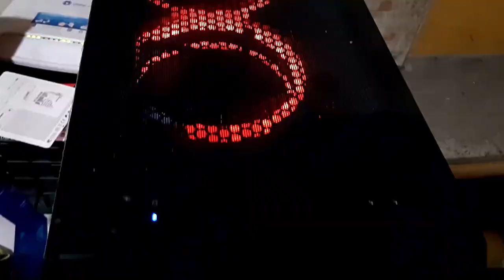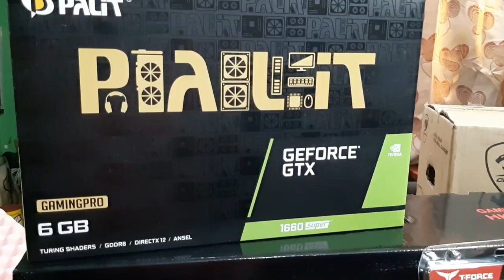Vlog # 14 - Standard Gaming PC Setup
We setup a gaming PC on one of our client. This setup is a standard setup unlike from our other video.

Mobile numbers: 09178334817 and 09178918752